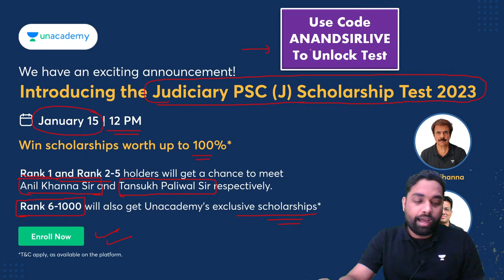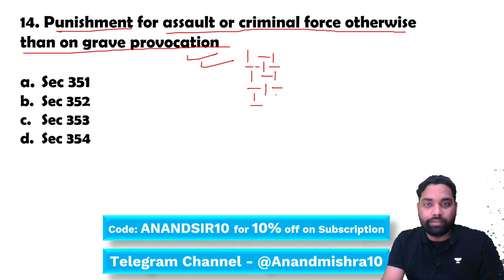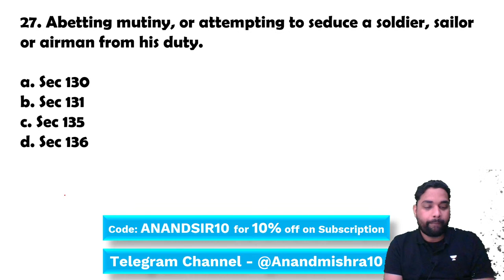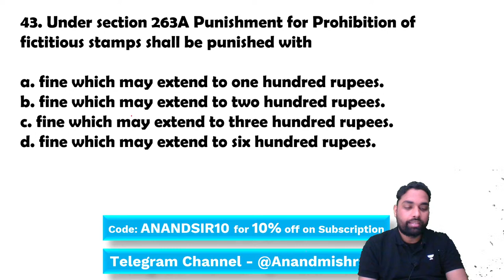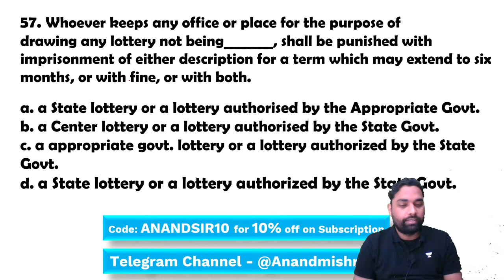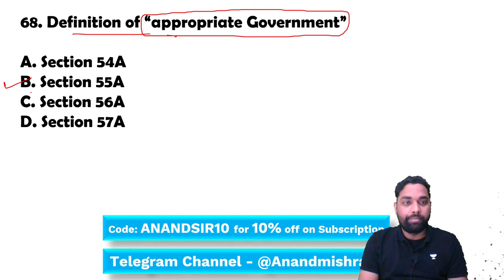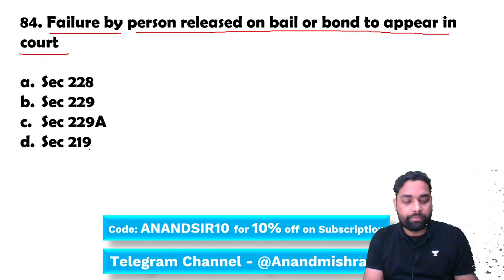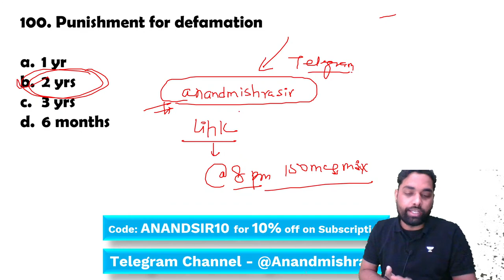Indian Penal Code | 100 Most Important MCQs | Anand Mishra | Lets crack Judiciary exams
Watch this session by Anand sir & get to know about the 100 Most important MCQs on Indian Penal Code.

प्रारंभ - 18 Months Judiciary Foundation Batch 2022 for All States Judiciary Exams

The batch will be helpful for aspirants preparing for the Judiciary exams of MP, UP, Haryana, Rajasthan, Jharkhand, Himachal Pradesh, and all other states.

Karnataka State Judiciary Comprehensive Batch
It will be helpful for aspirants preparing for the Judiciary exams in Karnataka State

Rapid Revision for UP and Chattisgarh Judiciary
The batch will help you with rapid revision for the upcoming Uttar Pradesh and Chattisgarh Judicial Service Exams. The batch will be helpful for aspirants preparing for Uttar Pradesh and Chattisgarh state Judiciary Exams.

Sankalp UP PCS J Prelims Batch
In this Exclusive Batch Course, Shubham Upadhayay, Asha Tiwari, Dharmendra Kumar Rai & Siddharth Dubey will help you prepare for the Uttar Pradesh Judiciary Prelims Exams

Judiciary Legends Batch
It will help you prepare comprehensively for the upcoming Judicial Service Exams. The batch will be helpful for aspirants preparing for all states Judiciary Exams.

Saarthi 4.0: Comprehensive Batch for Judiciary
The top educators will cover Civil Law, Criminal Law, and General Knowledge along with a detailed explanation. It will be helpful for aspirants who are preparing for Judiciary Exams.

You can enroll in Unacademy Subscription and get the following benefits:
1. Learn from your favorite teacher
2. Dedicated DOUBT sessions
3. One Subscription, Unlimited Access to Live Online Classes and Videos
4. Real-time interaction with best-in-class teachers
5. You can ask doubts in live online classes
6. Limited students in each Class
7. Download the videos & watch them offline

Feel free to spread the word – share the videos with your friends and classmates.